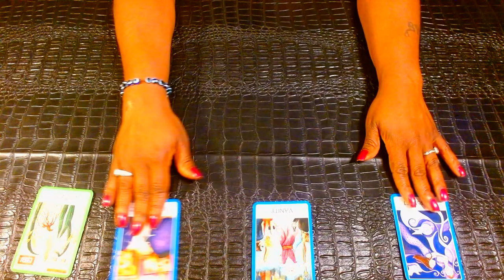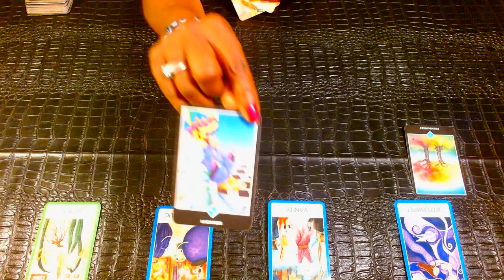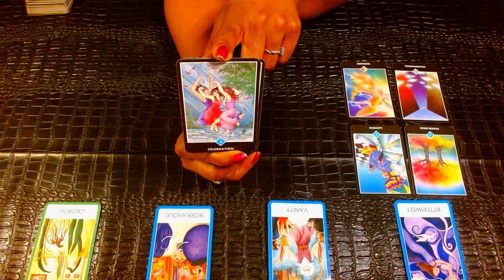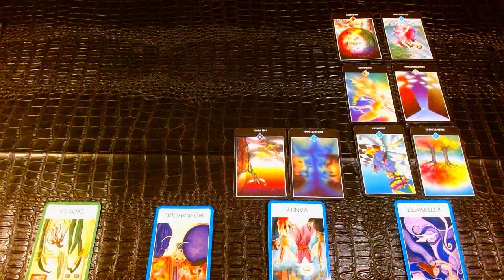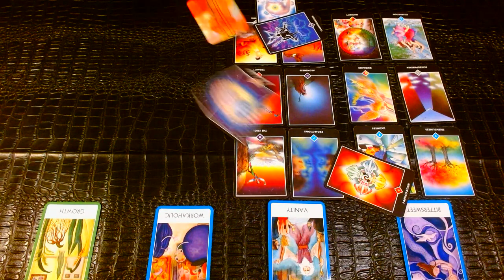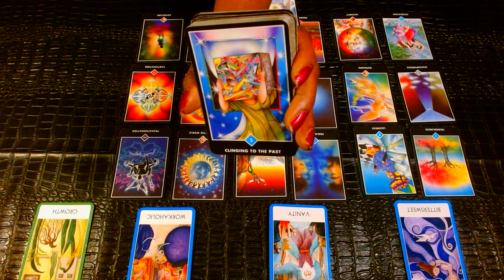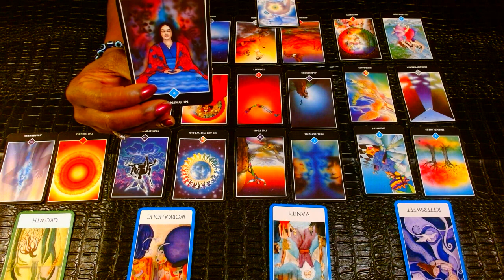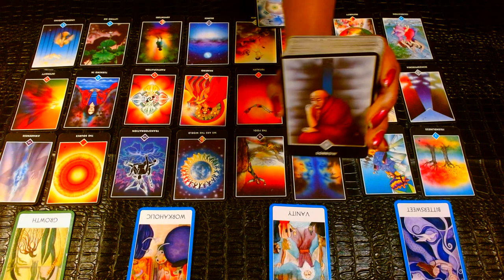CAPRICORN📬: This Person is an Opportunist👀! Trying 2 B Around U🤴🏾👸🏾 For The Wrong🙅🏾‍♂️🙅🏾‍♀️ Reasons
I am so happy you decided to tap into my channel to see what is new at BMHP. I know you will enjoy the readings. I am grateful for all of you who have blessed me with your presence. It is truly a gift.

-BMHP

$blackmadonnahp
ZELLE